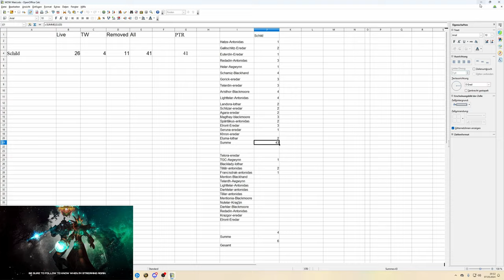Opening Video: letzte Quantum Token - Schilde